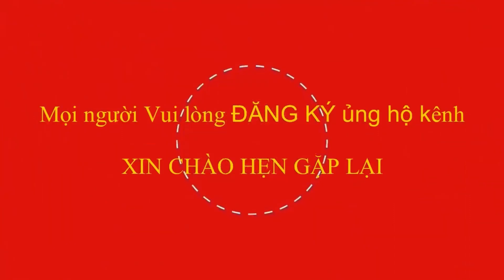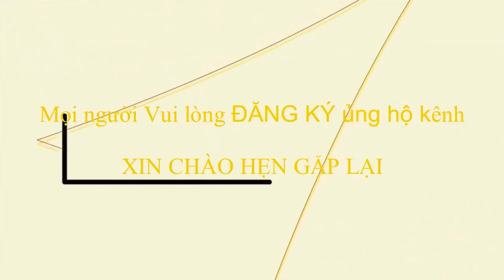Yên Phong Bắc Ninh vs Điện máy Ninh Hiệp tại cúp Doanh nhân trẻ Lạng Sơn 2023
giải bóng chuyền hơi tranh cúp doanh nhân trẻ tỉnh Lạng Sơn năm 2023 có sự tham gia của các đội bóng chuyền hơi hàng đầu khu vực phía bắc hiện nay đến hội tụ tranh tài quyết liệt, nhiều trận đấu hay kịch tính cả nội dung là:
- Bóng chuyền hơi nam trẻ
-Bóng chuyền hơi nữ trẻ
- Bóng chuyền hơi nam trung tuổi
-Bóng chuyền hơi nữ trung tuổi
mời mọi người cùng đón xem và theo dõi.